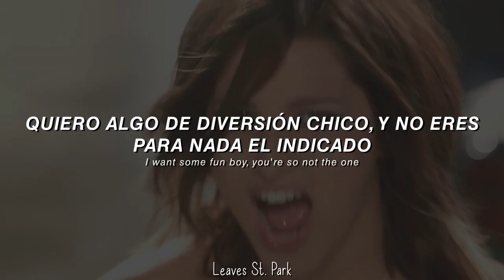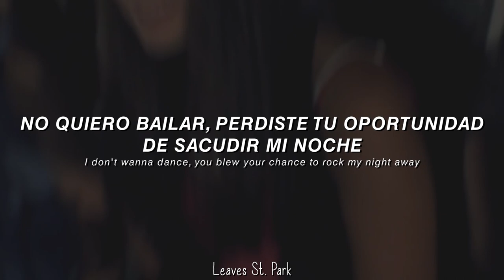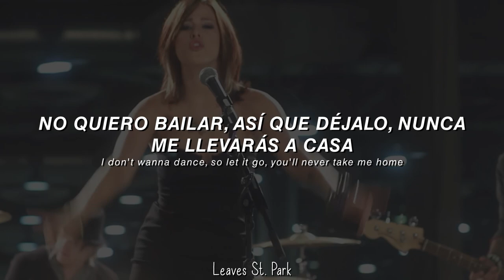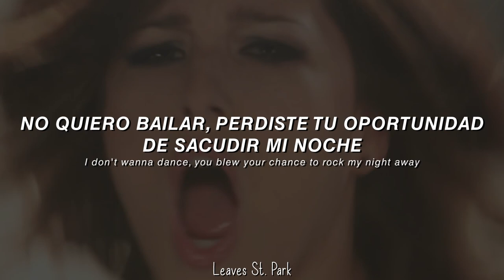Hey Monday - I Don’t Wanna Dance [Sub. Español]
Hey Monday - I Don’t Wanna Dance Traducida al español

Song: I Don’t Wanna Dance
Artist: Hey Monday
Album: Beneath It All - EP

Letra original extraída del booklet del cd:
Original lyrics from the cd's booklet:

You, you hit me with a break
And now you're back for more
Your song's the same
Leave me with all the blame
I don't have time for another game

I don't wanna dance
So don't you ask me, babe
You blew your chance
To rock my night away
I want some fun
Boy, you're so not the one
I don't wanna dance, so let it go
You'll never take me home

Talk to me without a sound
'Cause you were such a tool
Who's sorry now?
You, you're shaking on the floor
Watch me walking out the door

Don't tell the DJ to hit rewind
Tonight, there's no you and me
Don't play that record
Don't waste your time
You, you threw it all away

I don't wanna dance, so don't you ask me, babe

Todos los derechos de autor son para sus respectivos propietarios.